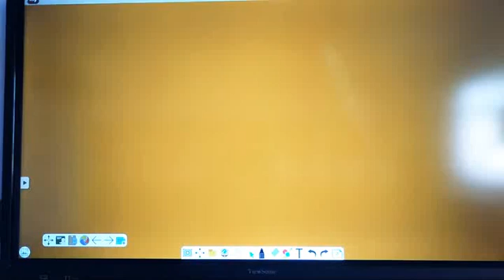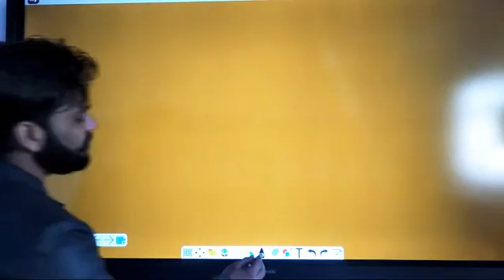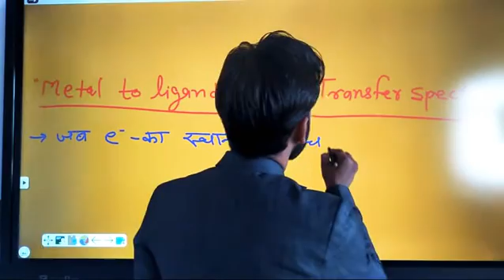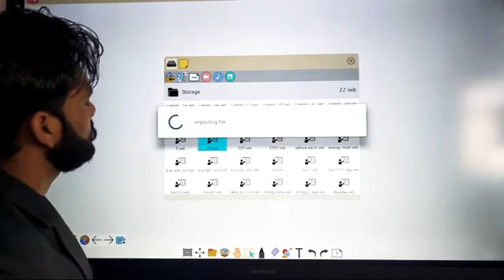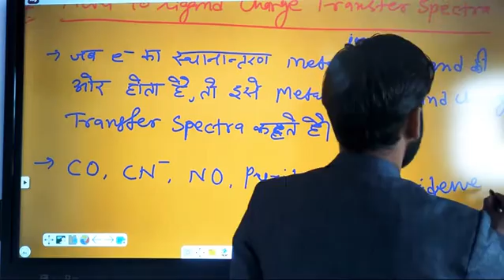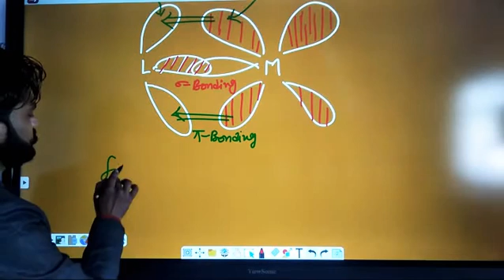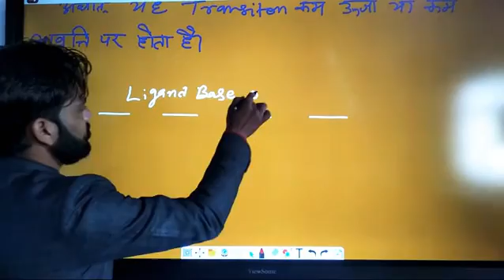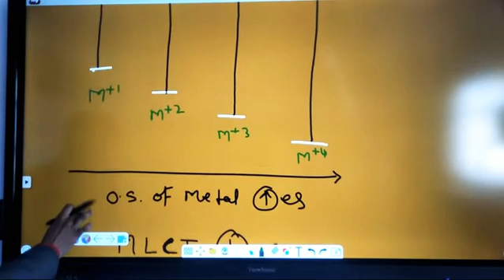Topic- Metal to Ligand charge transfer spectra (MLCT), B.Sc.part-3rd